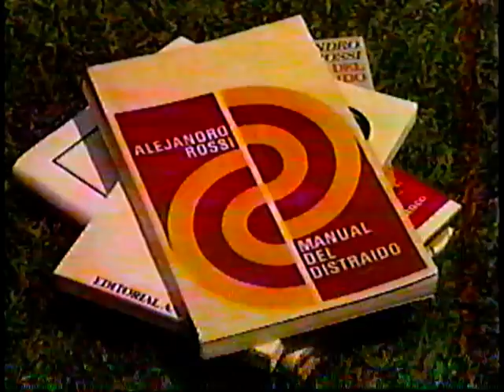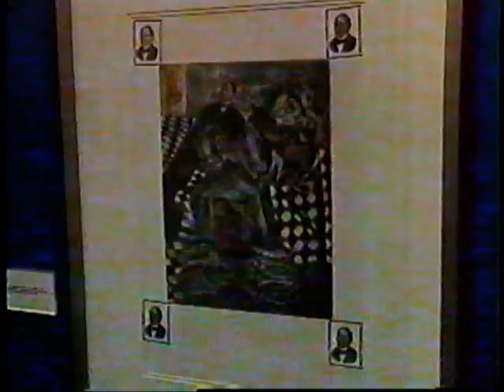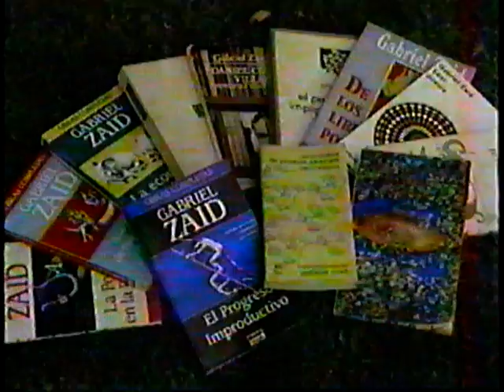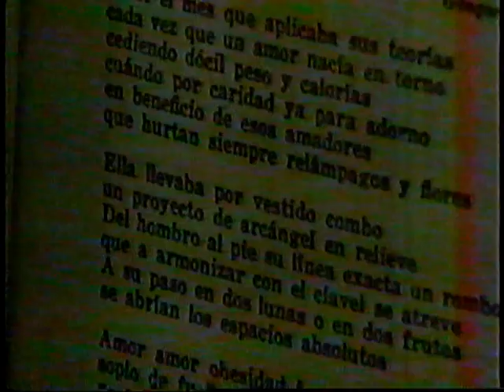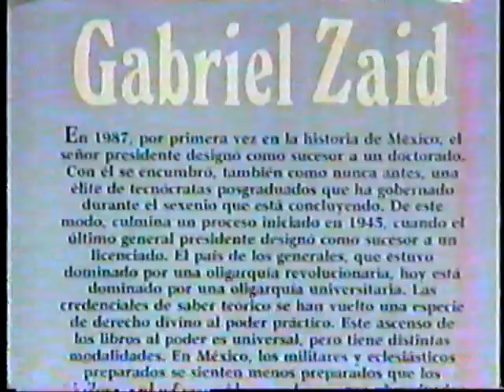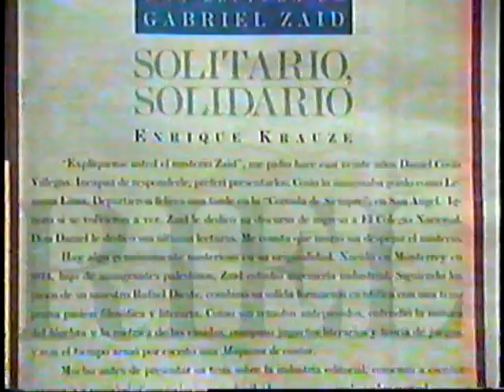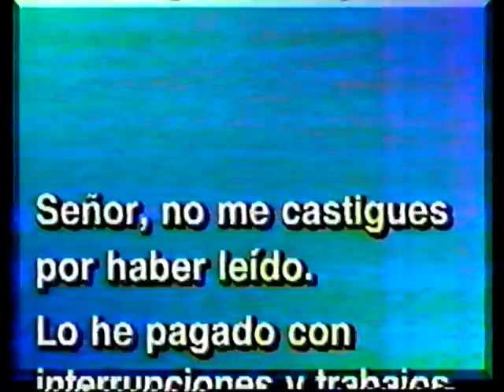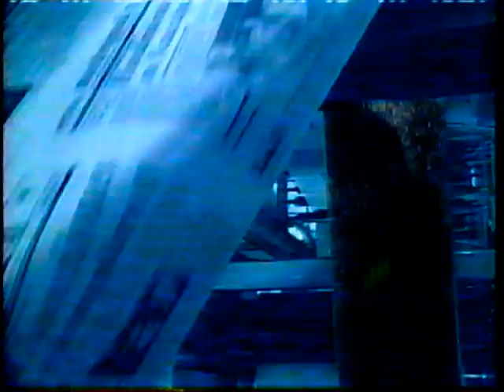Concierto Ofunam Tv 11 16/11/94 Pt 1